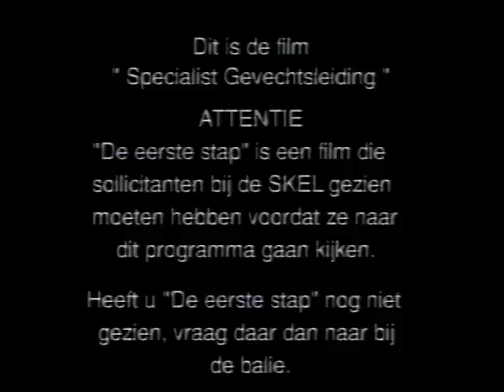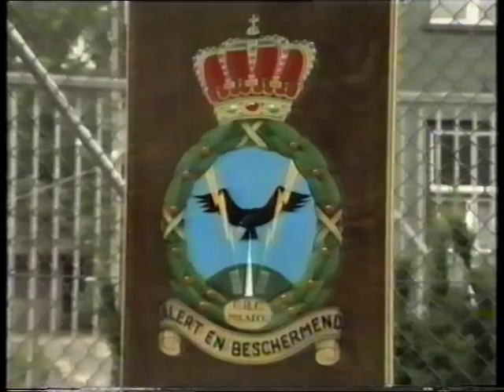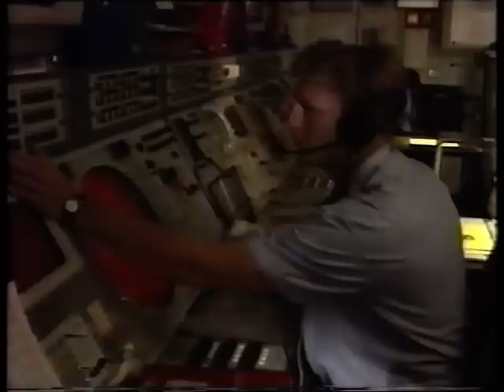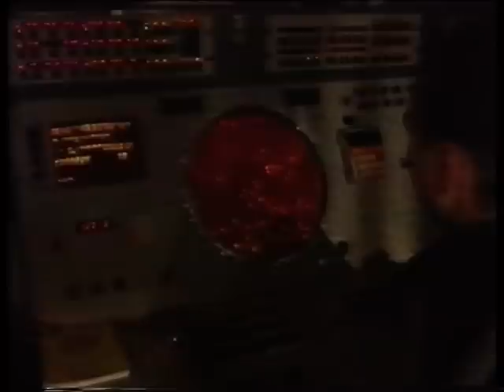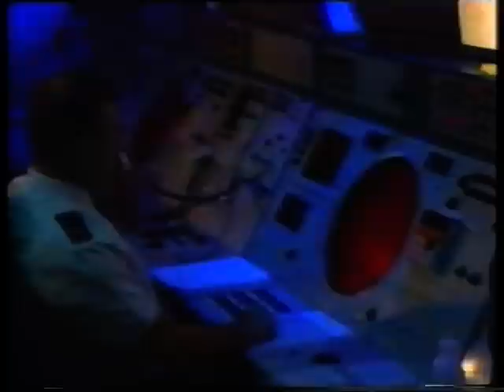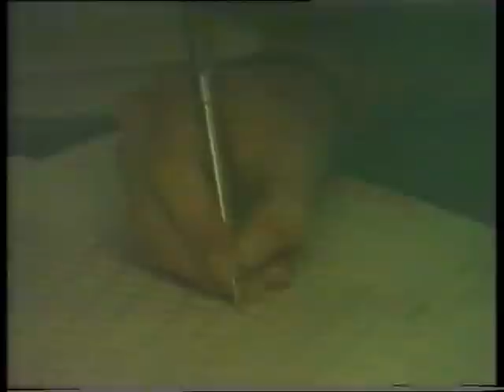Specialist Gevechtsleiding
Voorlichtingsfilm Specialist Gevechtsleiding - Kon. Luchtmacht, 1993.
Geschoten op het toenmalige CRC/MilATCC, het tegenwoordige Air Operations Control Station Nieuw Milligen (AOCS NM) op de Veluwe bij Garderen